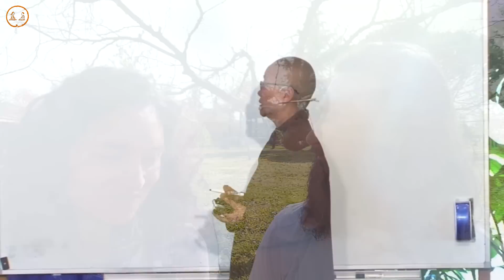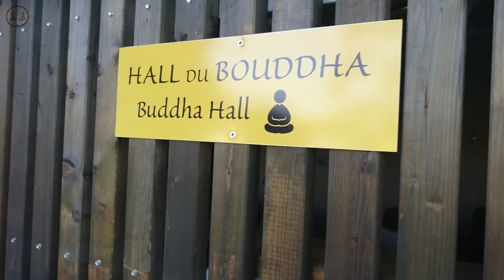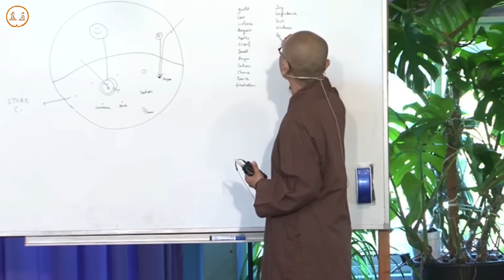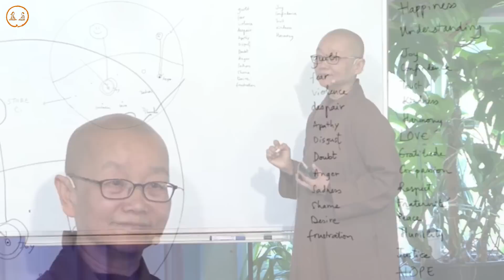Cómo DESARROLLAR un estado POSITIVO - Thich Nhat Hanh🦉 | VLOG nº2 Como APRENDER Mindfulness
Cuando practicamos MINDFULNESS regularmente podemos DESARROLLAR un estado POSITIVO gracias a una mente enfocada en todo aquello que va bien en nuestra vida.

Tener la oportunidad de generar estados mentales positivos nos conduce por el camino de la aceptación y la ausencia de crítica.

En este En este VLOG 2 compartimos nuestras reflexiones acerca de las enseñanzas del Dharma que nos ha ofrecido la Maestra Zen Sr. Thoại Nghiêm y como una práctica diaria de Mindfulness nos ayuda a generar una comprensión sólida sobre nosotros mismos y nuestras relaciones con los demás.

🌻 ¿QUIERES APOYAR el Proyecto y a la COMUNIDAD de MINDFULNESS AMITABA?

🧡  Puedes HACER UN DONATIVO A TRAVES DE LA PAGINA WEB DE LA COMUNIDAD AMITABA

RECUERDA que con tu APOYO nos estás ayudando a crear una BONITA COMUNIDAD de practicantes de Mindfulness y Meditación ZEN.

"Juntos podemos crear un Mundo mejor, un mundo bello, sano y más amoroso"
🧡  TE QUEREMOS MUCHO🧡

🎁 Descárgate Aquí GRATIS la "GUIA SENCILLA PARA PRACTICAR MINDFULNESS: 5 EJERCICIOS PARA DESPERTAR AL MILAGRO DE LA VIDA"

➽ Podrás descubrir nuevas maneras de apoyarte en tu práctica diaria del Mindfulness y la meditación a través de la LISTA de reproducción que hemos llamado Experiencias en MONASTERIO ZEN
Quizás esto pueda ayudarte a conocer tu apasionante consciencia más en profundidad.

🔔   Jornada de MINDFULNESS
📅   31 de Marzo de 2019
🙏🏻   Maestra del Dharma Sr. Thoại Nghiêm

💡SUGERENCIAS DE LECTURA:

📖 Libro: SIENTIENDO LA PAZ, (TNH)

📚 Libro: EL MILAGRO DEL MINDFULNESS, (TNH)

🎵 CD Chanting as a River: EL CANTO DE LA MAÑANA,

🎥 [DVD]: CAMINA CONMIGO
El Mindfulness es un entrenamiento que aporta numerosos beneficios para nuestra salud física y mental. Reduce los estados de ansiedad y genera una sensación duradera de calma, relax  y serenidad. Sentimos que es muy fácil incorporar a nuestro día a día hábitos saludables a través de la práctica de la meditación.

Así, el Mindfulness nos permite mantener una bonita relación, armoniosa y equilibrada, con nosotros mismos, lo que permite que nuestras relaciones con los demás y con nuestro entorno también lo sean.

Te deseamos una feliz práctica de Mindfulness y recuerda que es un entrenamiento en el que irás avanzando poco a poco y con el que, desde el primer día de práctica, podrás disfrutar de todos sus beneficios. Es un estilo de Vida Plena y Saludable.

Hasta muy pronto!

🎼 Música: Extracto de la canción original de Plum Village titulada "Please call me by my true
names".